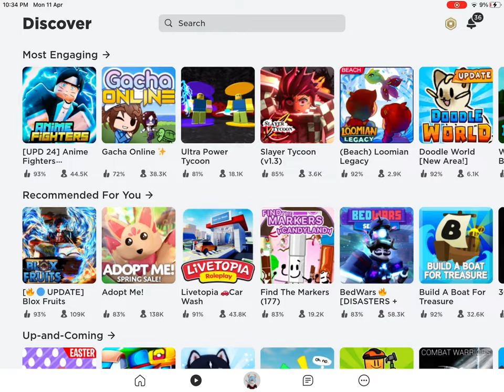Getting the tie die shirt